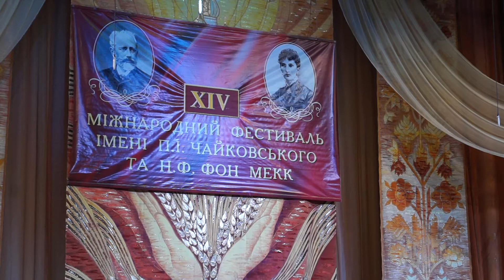Моріс Равель. «Болеро»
Виконує академічний симфонічний оркестр Чернівецької філармонії. Художній керівник і диригент – заслужений діяч мистецтв України Йосип Сазанський.
Вінницька філармонія - 2016